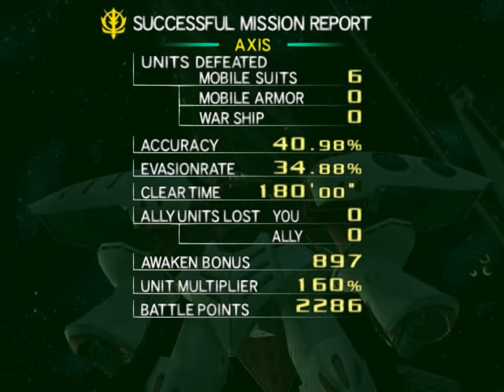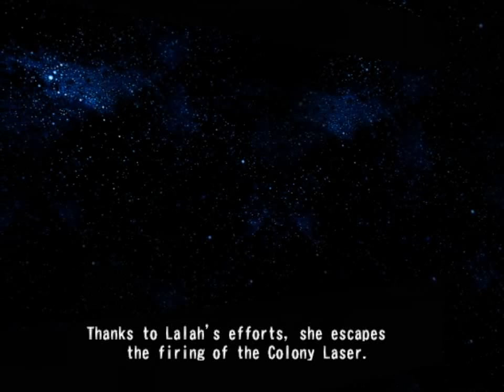Let's Play "Gundam vs. Zeta Gundam" Part 82 - Psyco Lalah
Let's Play the Universal Century Mode of "Mobile Suit Gundam: Gundam vs. Zeta Gundam"!

Lalah shows when to use and when not to use the Psyco Gundam.